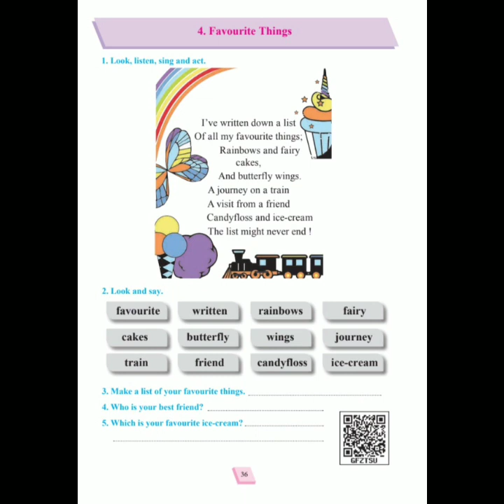Favorite Things Std l Maharashtra board English Balbharti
The name of the poem is Favorite Things.

The poem has been taken from Maharashtra state board textbook of l std.